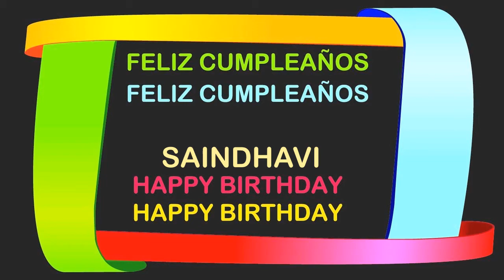Saindhavi Birthday Postcards & Postales